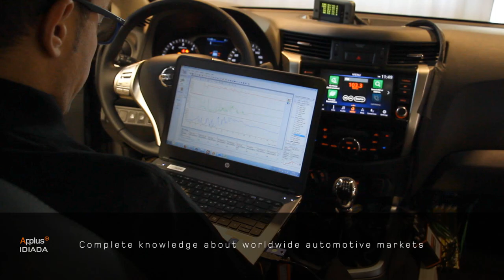Worldwide Durability Testing